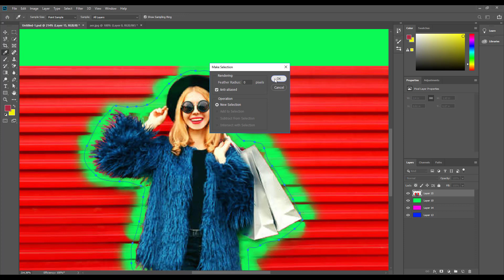✅✅Trending HDR video | A Screen Of Pure Pink sdc editing cc | Background | Bp355 Backdrop